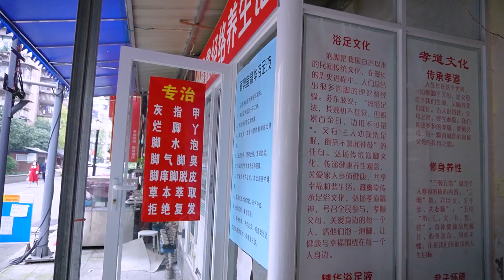川渝特色早餐探店！小籠包蘸紅油，肉燒麥泡湯，糯嘰嘰碳水快樂!【密子君Mires】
尋味川渝早餐，主食配紅油，燒賣小籠包葉兒粑天天不重樣

哈嘍哈嘍 大家好！這裡是密子君的官方YouTube頻道。

我會常常在社區【Community】更新拍攝的花絮照片和GIF，歡迎大家來這裡跟我聊天喲